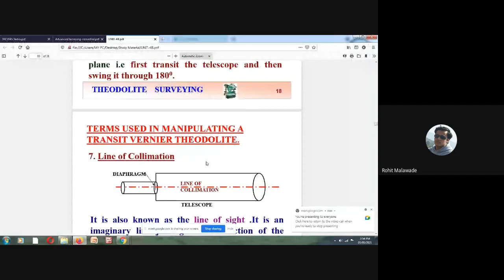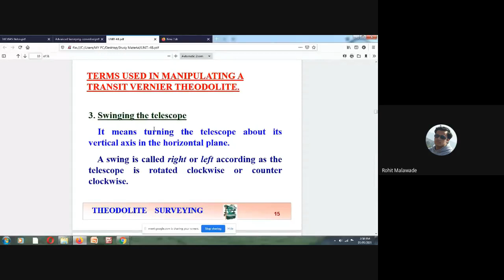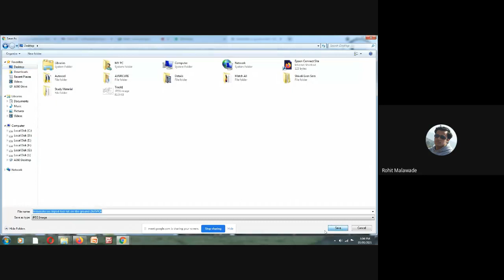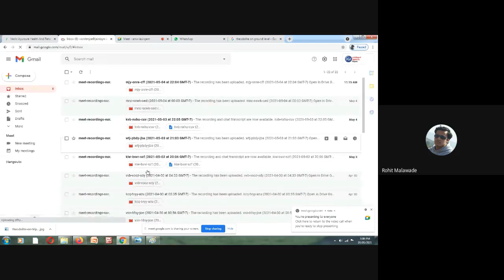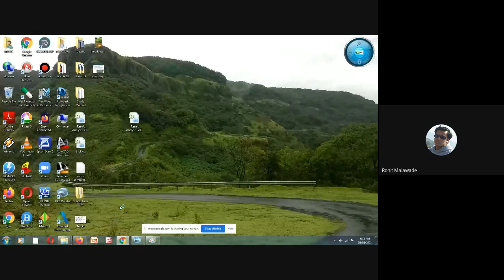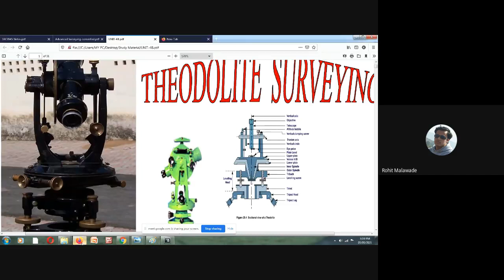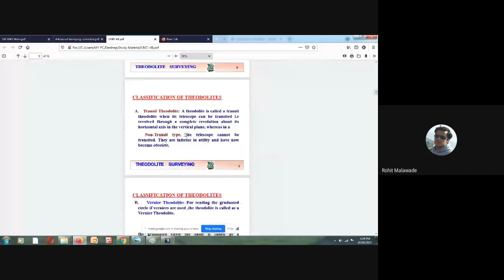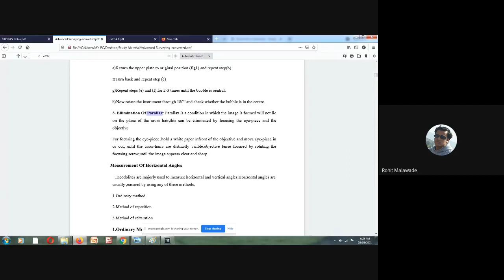18cv45 (Advanced Surveying)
Temporary adjustments of theodolite